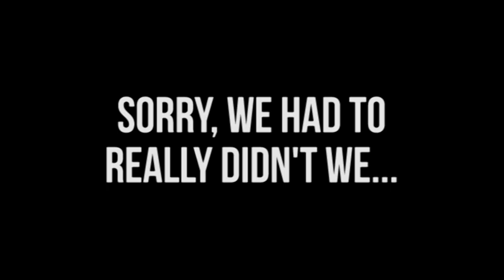Revolution Skatepark: Our Time Trailer 03 - Scooters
Here's the third trailer from our upcoming DVD "Our Time"